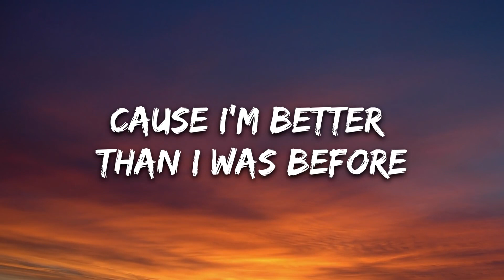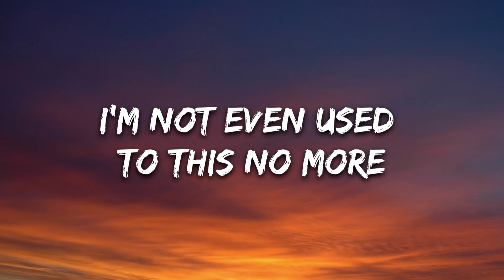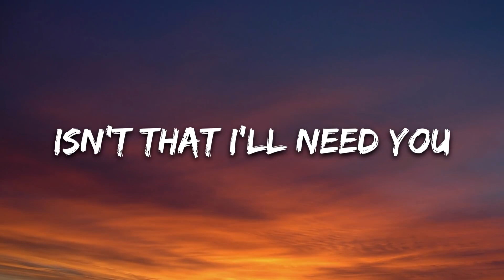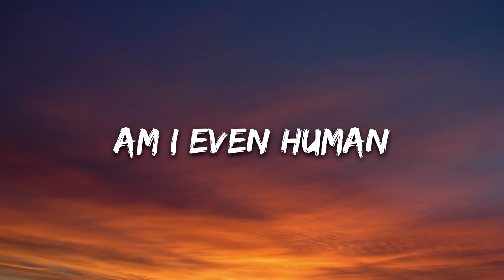Human Lyrics song 🎸|| Truu